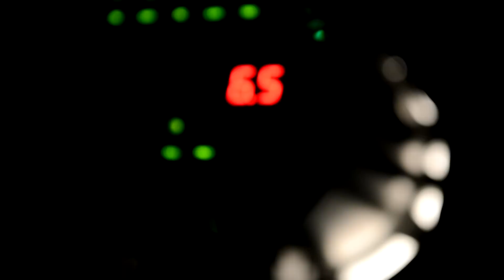СКА ТВ: Кевин Даллмэн для коллекции Reebok